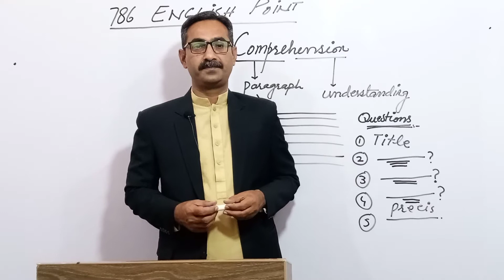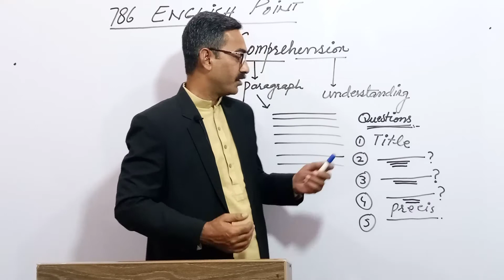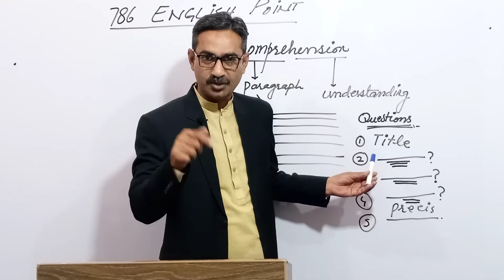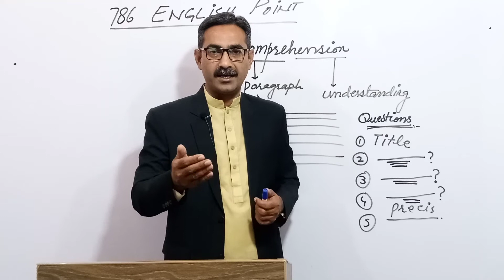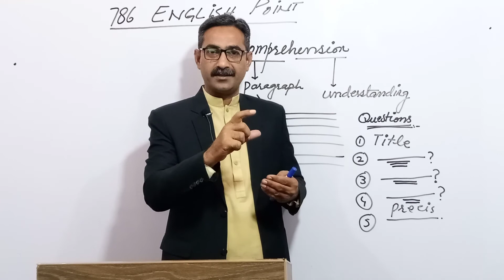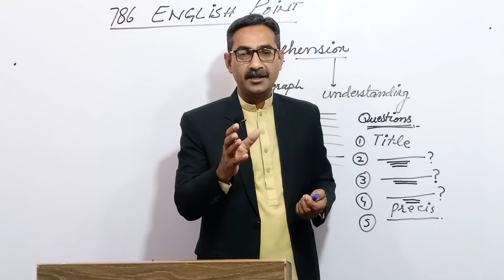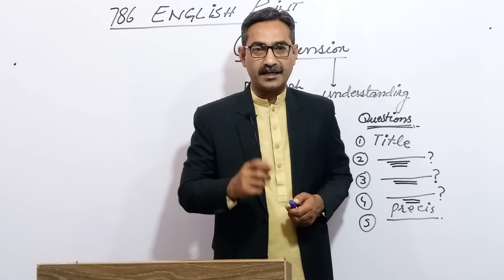Comprehension Part 2